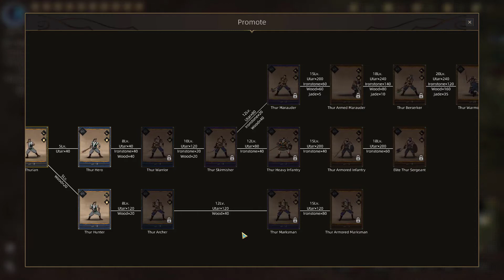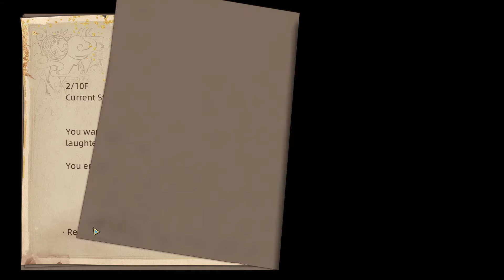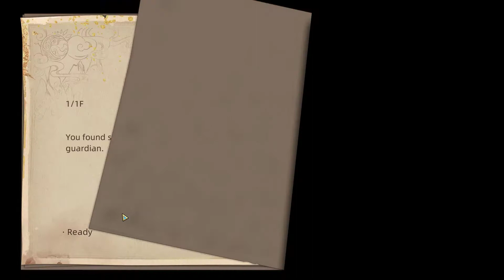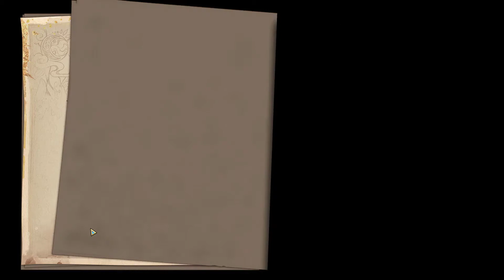Sands of Salzaar part 6 - Main quest + Umbra Cliffs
-- Bringing you to an exotic desert where you’ll recruit, train, and guide your troops into battle against rival cities and factions. Embark on an adventure that’s uniquely yours; Customizable characters, professions, and factions. The land is filled with a variety of hidden secrets.

-- Sand of Salzaar  --
-- Sand of Salzaar story --
-- Sand of Salzaar steam --
-- Sand of Salzaar no commentary --